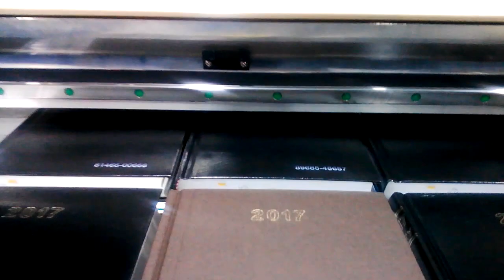Personalised Diary Printing , Diary Printing Machine In India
Technical Specification

Print size 60*90cm

Head Quantity 2pc

Print Head Epson micro piezo.

Featuers Of Diary Printing Machine In India.

1. Smart function of printing white base and color images together.

2. Modern design, easy operation & convenient maintenance.

3. Advance Ink Tank system with electronic level sensors

4. Equipped with white ink shaking motors.

5 Print Head Protection with automatic height sensor.

6. Automatic head cleaning function prevents print head clogging.

7. Suitable for printing Ceramic Tiles, Corporate gifts, Sun Boards, leather and personalized gift items.

8.Can print on Leather, Plastic, Wood, Glass, Metal, Ceramic Tiles, PVC, Acrylic, Mug, Cup, Glass and Jeans Patches etc.

StumbleUppon

Google Plus

blogger